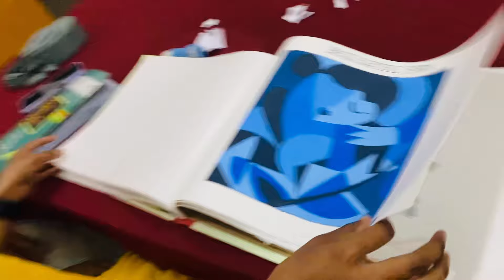WOW 😍! Teacher’s Day Celebration In College ♥️| Teacher’s Day Vlog 2K24 | SP College Chandrapur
Hello friends,
Happy teachers day too all my YouTube family .

My Instagram I’d :- chandani_dhankar34